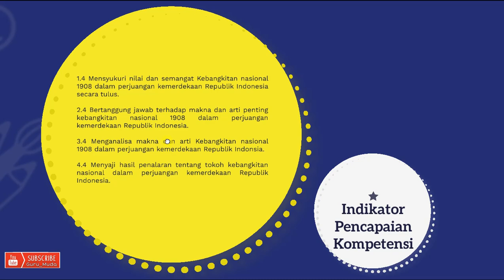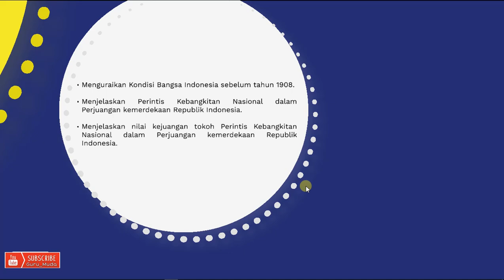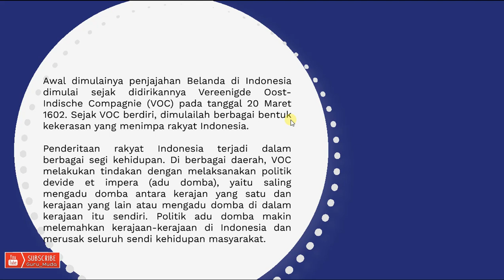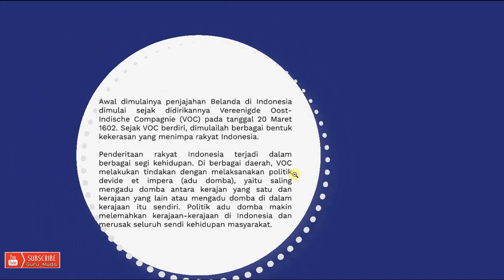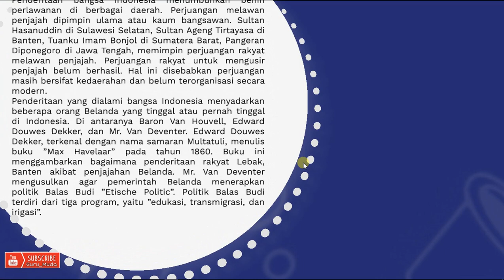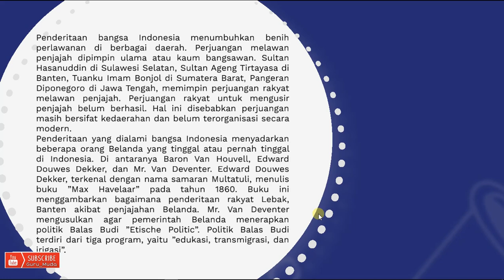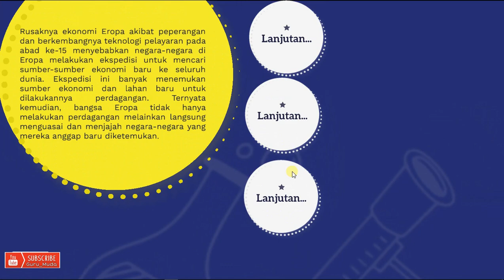PKN Kelas 8 Semangat Kebangkitan Nasional Tahun 1908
MATERI PPKN KELAS 8 BAB 4:
Semangat Kebangkitan Nasional Tahun 1908
B. Perintis Kebangkitan Nasional dalam Perjuangan Kemerdekaan Republik Indonesia
C. Mewujudkan Persatuan dan Kebanggaan sebagai Bangsa Wujud Nilai Kebangkitan Nasional

Daftar tag
semangat kebangkitan nasional tahun 1908,pkn kelas 8 semangat kebangkitan nasional tahun 1908,semangat kebangkitan nasional,kondisi bangsa indonesia sebelum tahun 1908,video kondisi bangsa indonesia sebelum tahun 1908,perintis kebangkitan nasional dalam perjuangan kemerdekaan republik indonesia,mewujudkan persatuan dan kebanggaan sebagai bangsa wujud nilai kebangkitan nasional,materi pkn kelas 8 bab 4,materi pkn kelas 8 semester 2 kurikulum 2013